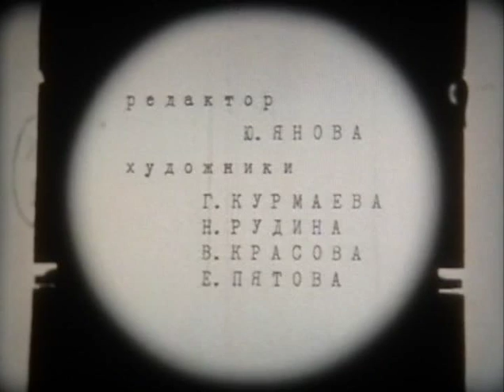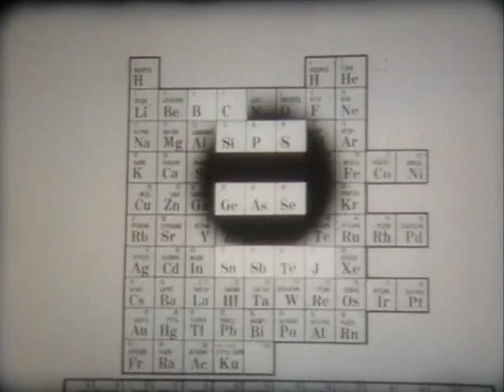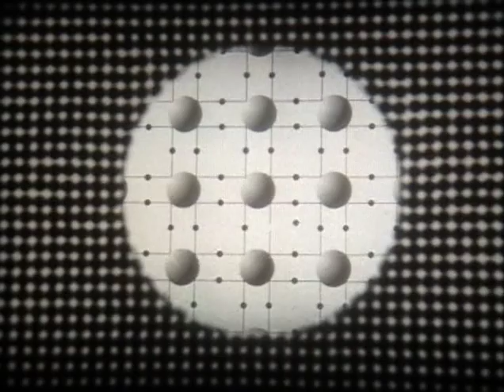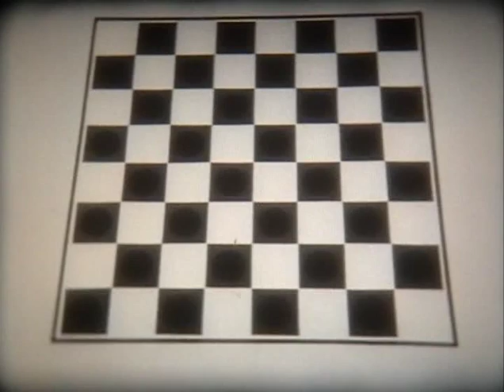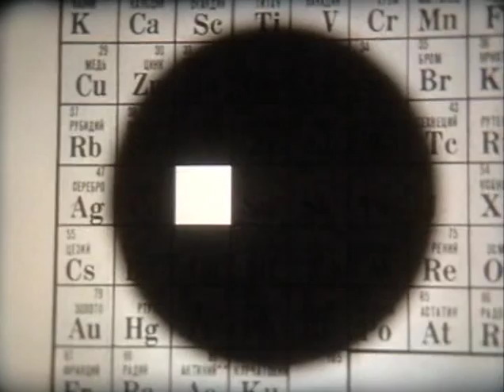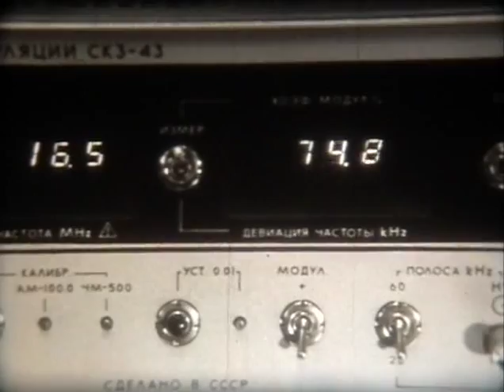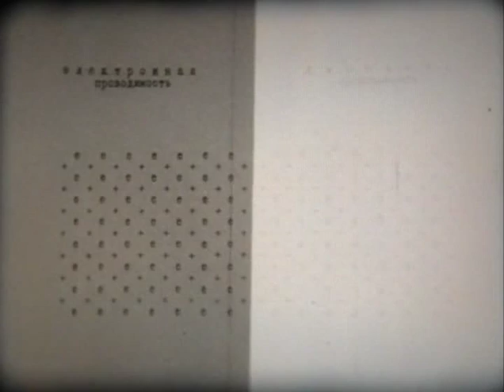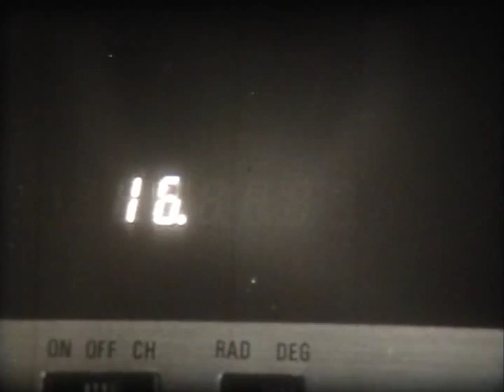Полупроводники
«Полупроводники» - «Центрнаучфильм» 1978г (00:17:59 чёрно-белый) Режиссёр- В. Кобрин
Фильм рассказывает об электрических явлениях, протекающих в кристаллах полупроводников (собственная проводимость полупроводников, электронная проводимость, дырочная проводимость). Также рассказывается о различных полупроводниках. Полупроводники n-типа, полупроводники р-типа, образования электронно-дырочного перехода.